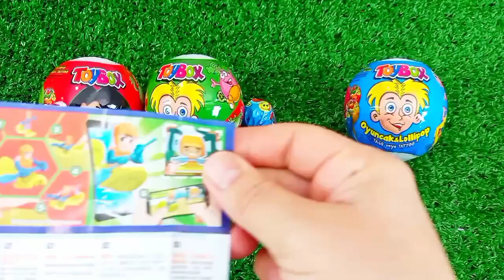ASMR RAINBOW 막대사탕과 과자! 맛있는 무지개 막대사탕ASMR Mukbang 두찜 신메뉴 스팸부대찜닭 먹방 떡볶이 튀김 치즈볼 | HIU